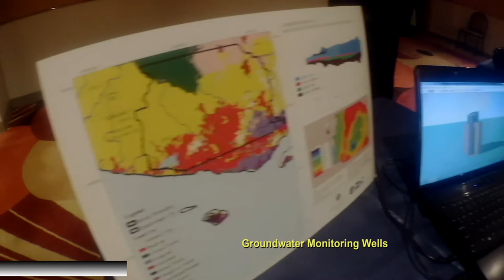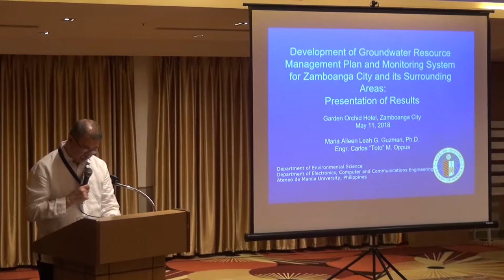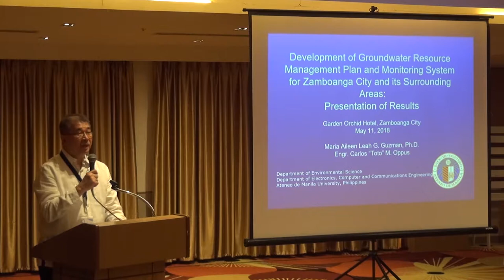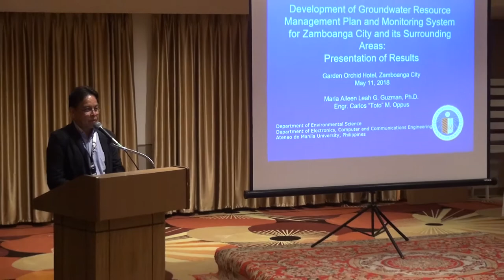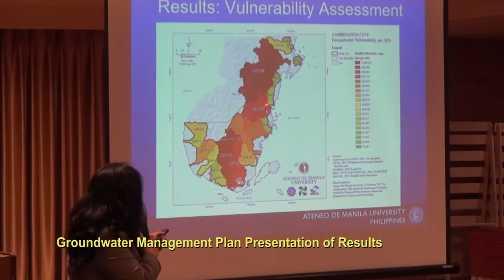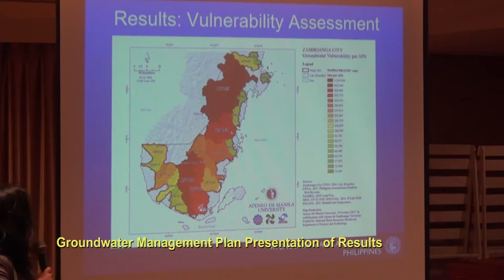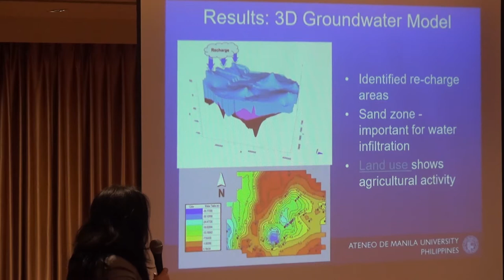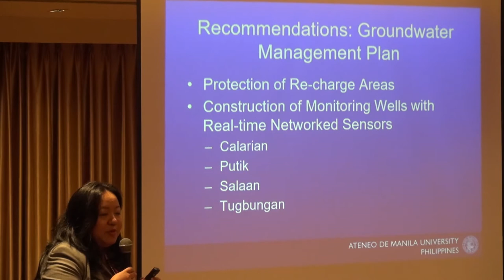Development of Groundwater Management Plan for the City of Zamboanga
This  project  aims to assess and monitor the groundwater of Zamboanga City by constructing ground water monitoring wells with real-time capability to assess both quality and quantity of groundwater.